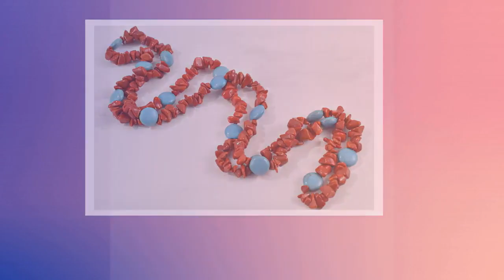30" Endless Infinity Loop Genuine Red Coral & Blue Magnesite Beaded Necklace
30" Endless Infinity Loop Genuine Red Coral & Blue Magnesite Beaded Necklace